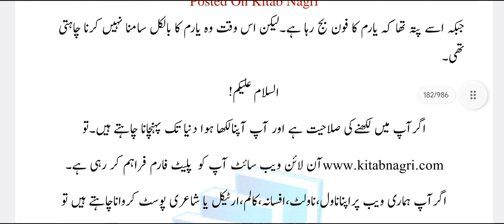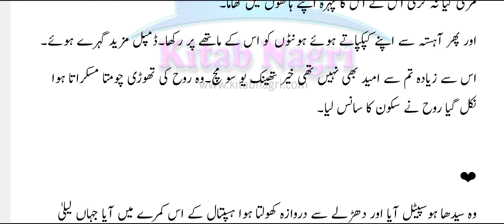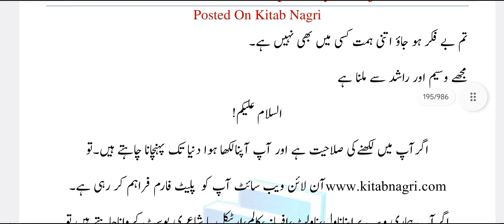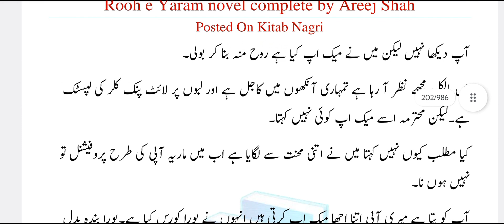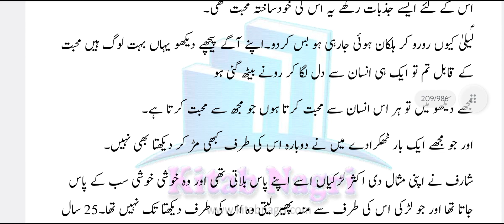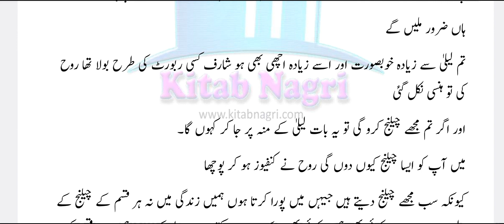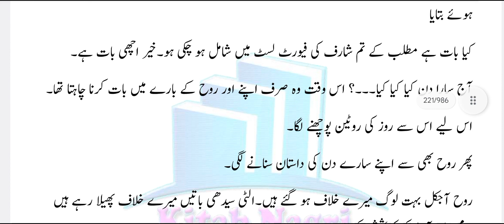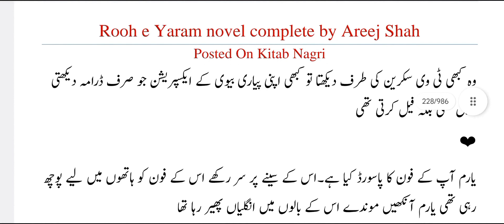Rooh e yaram by Areej shah